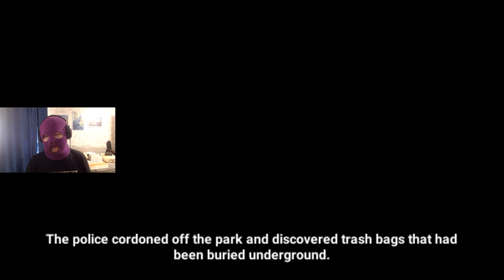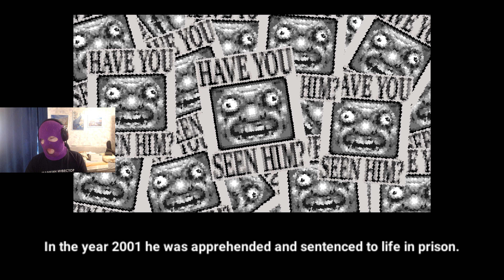ГДЕ ЖЕ ЛАРРИ?! СМЕШНО, СТРАШНО ИЛИ НЕПОНЯТНО? - LETS FIND LARRY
В этом видео мы отправляемся на поиски Ларри в необычном инди-хорроре "Let's Find Larry"! 🚪👻 Разбираем, в чем смысл игры, какие концовки нас ждут и почему этот хоррор настолько странный и весёлый одновременно. Если вам нравятся жуткие и смешные игры, это точно для вас! Погнали искать Ларри вместе, ведь кто знает, что за углом… 😈